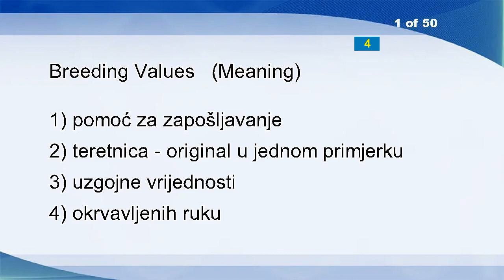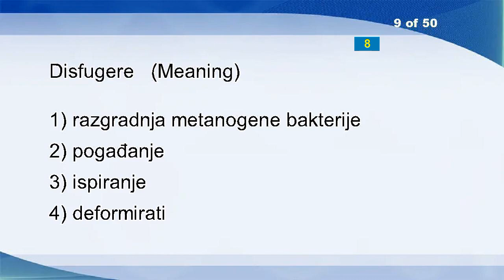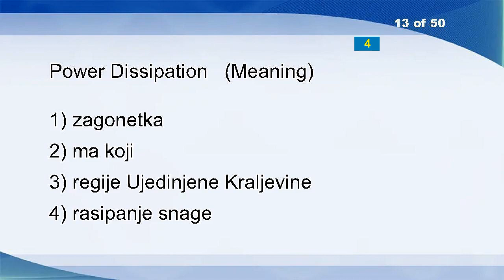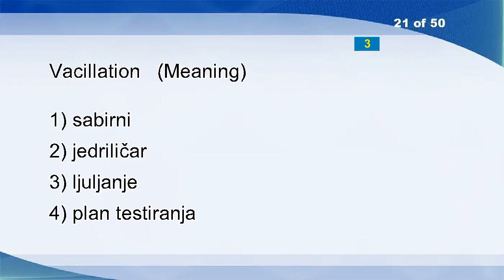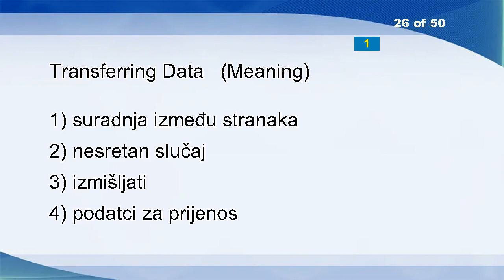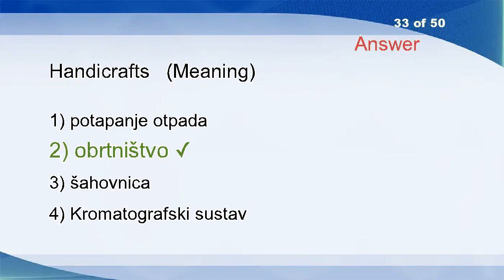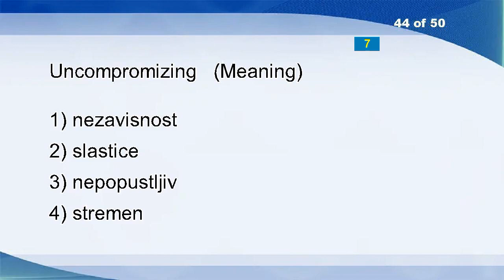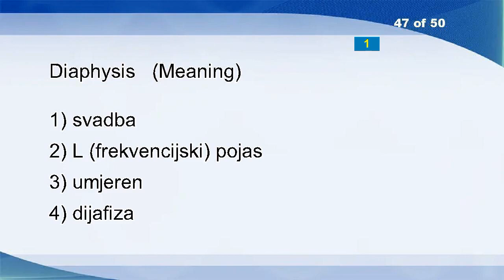English Croatian Vocabulary Word Power Test 887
Breeding Values
Manpower
Organisations
Market Protection
Make-up
Discernment
Tan
Carry
Disfugere
Item
Parallel Networks
Dairy Ice Cream
Power Dissipation
Hungarian-Croatia
Crusade
Linear Search
Chalkboard
Sick
Emancipation
Ship Yard
Vacillation
Open Ballot
Open Door
Dispossess
Working
Transferring Data
Impostor
Pollution
Expert System
Cock Ring
Vaporous
Stitch
Handicrafts
Cable
Character Signal
Wheel
Shock
Achieve
Analog Signaling
Weep
Youngster
Easy
Slug
Uncompromizing
Pressman
External Metrics
Diaphysis
Edge Connector
Pocket
Guidance